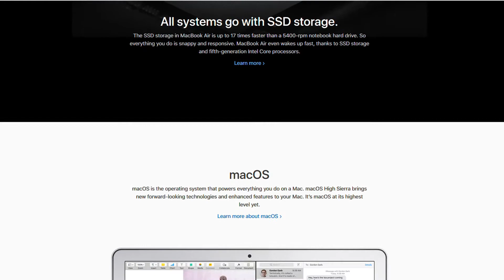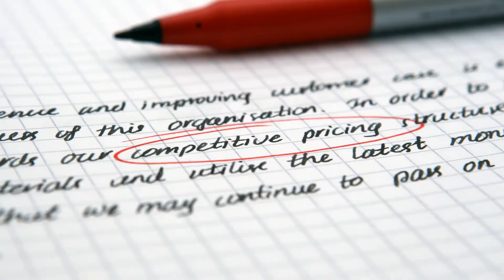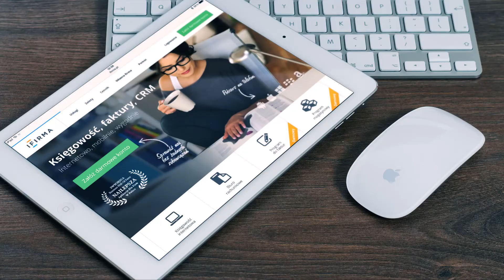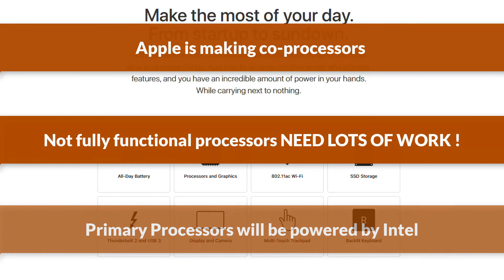APPLE MACBOOK 2018 | MACBOOK REVIEW IN HINDI | PRICE | DATE | FULL SPECS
reports ke according Apple jaldi hi apna Brand new laptop market main launch kr skta hai

 ees laptop ki size 13" ki hogi, ees laptop ko "entry level" 13' inch ki category main rakha gaya hai

 eesme aapko retina function available hoga

 macbook ka new model Apple June main launch kar skta hai

 Jaha tk eeski price ki baat hai toh woh current 12inch MacBook se kam hone ke jyada chances hai

 13 inch MacBook ka display 13 inch MacBook Pro ke tarah hi hone wala hai.

The MacBook is a brand of notebook computers manufactured by Apple Inc. from May 2006 to February 2012, and relaunched in 2015. It replaced the iBook series and 12-inch PowerBook series of notebooks as a part of the Apple-Intel transition from PowerPC. Positioned as the low end of the MacBook family, below the premium ultra-portable MacBook Air and the powerful MacBook Pro,1 the MacBook was aimed at the consumer and education markets.2 It was the best-selling Macintosh ever. For five months in 2008, it was the best-selling laptop of any brand in US retail stores.3 Collectively, the MacBook brand is the "world's top-selling line of premium laptops."4
There have been four separate designs of the MacBook. The original model used a combination of polycarbonate and fiberglass casing which was modeled after the iBook G4. The second type was introduced in October 2008 alongside the 15-inch MacBook Pro; the MacBook shared the more expensive laptop's unibody aluminium casing, but omitted FireWire. A third design, introduced in late 2009, had a polycarbonate unibody casing.
On July 20, 2011, the MacBook was discontinued for consumer purchase as it had been effectively superseded by the MacBook Air whose starting price was lowered.5 Apple continued to sell the MacBook to educational institutions until February 2012.
A new, redesigned MacBook line was launched on March 9, 2015. Available in silver, gold or space grey, it is thinner than the MacBook Air and removes the traditional MagSafe charging port (along with all other ports, except the headphone jack) in favor of the multi-purpose USB-C port. It also features a Retina display. On April 19, 2016, Apple updated the 12-inch Retina MacBook with new sixth-generation Intel Core M processors, longer battery life and a rose gold option.

Spread the words, Help your loved ones :)